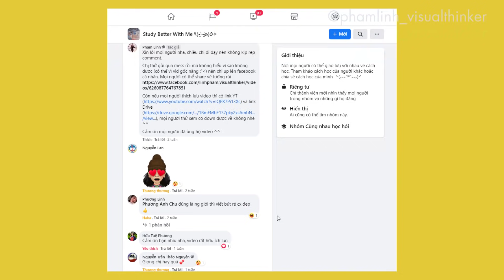Ghi chép hình ảnh bằng bút dạ thiếu nhi | 2020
Trong video này mình sẽ thử viết calligraphy và take notes bằng bút dạ màu của Thiên Long. Mình cực kỳ thích tìm tòi cách sử dụng những đồ văn phòng phẩm giá cả phải chăng của Việt Nam mình sản xuất ý.

Nếu mọi người có loại bút nào dùng tốt thì hãy gợi ý thêm để mình dùng thử nhé. Cảm ơn mọi người ^^
Hello earthlings,

This video is my little experiment with an old fiber pen. I love utilizing affordable pens to write calligraphy and take aesthetic notes. ^^

Please share with me your go-to pens when it comes to taking notes. I'd love to try them out. ^^
1. Vở mình dùng:
- Sổ KLONG Caro A4 Math Notebook (200 trang)
- Sổ Geometry ruột dot grid Crabbit Notebuck
2. Bút đen: Artline (Drawing System) ngòi 0.5. Hôm trước đi Fahasa thấy hay hay nên mình mua dùng thử chứ.
3. Bút Tombow Bright Orange 025